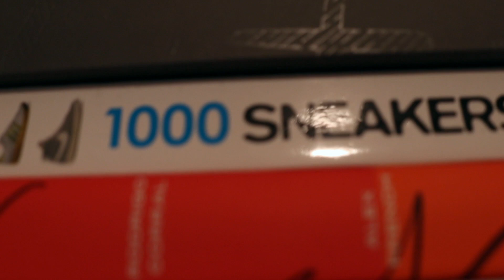My Entire $25,000 Sneaker Collection 2021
Y'all have seen me cop sneakers, show my closet, talk about sneakers with guest, and now I've shown my entire sneaker collection. This video isn't to show off, but just to show you guys something I love along with the stories behind each pair. I hope you guys enjoy it. Peace.